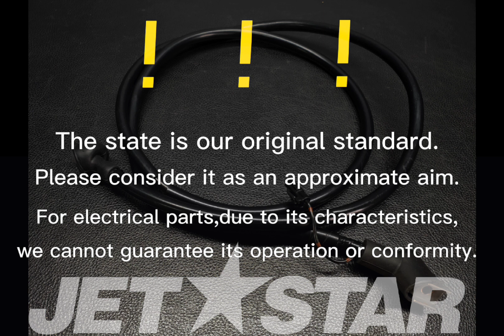Kawasaki_2009_ULTRA260XJT1500E9F_Electrical-Equipment WIRE-LEAD,BATTERY(-)-STARTER [ X2209-08 ]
Kawasaki_2009_ULTRA260XJT1500E9F_Electrical-Equipment